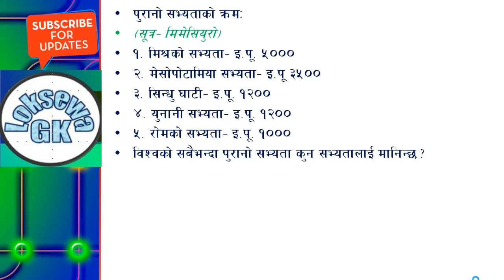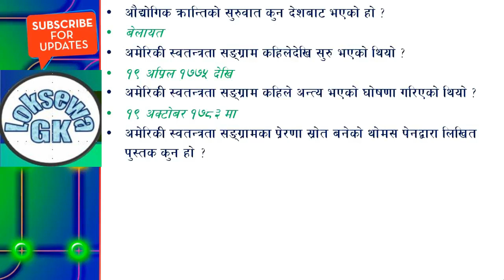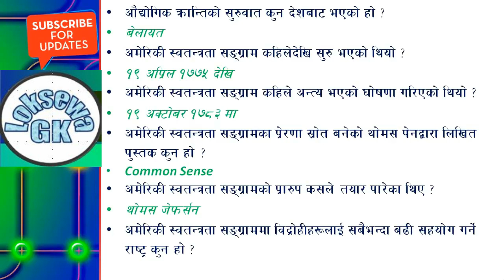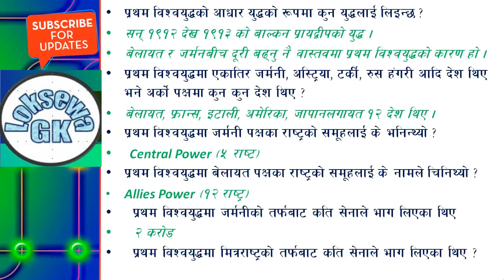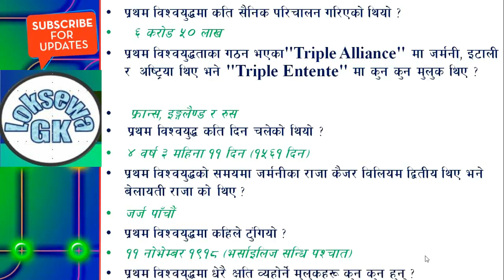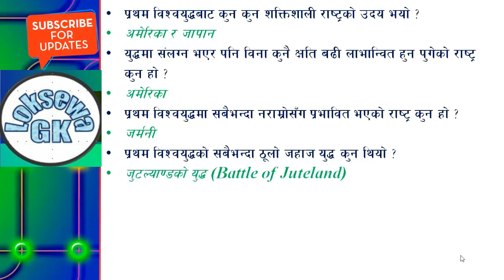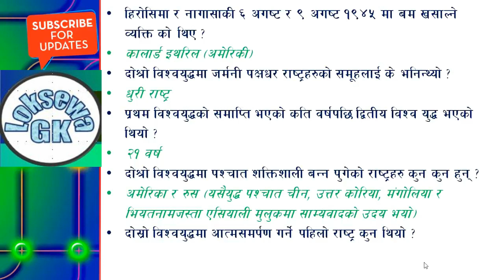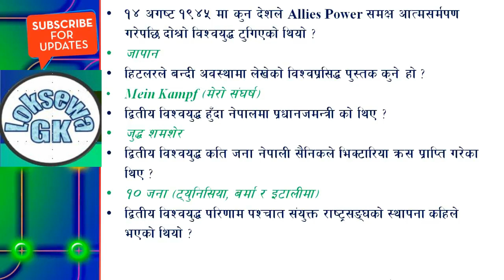विश्वको इतिहास-म्याग्नाकार्टा, विश्व युद्ध,अमेरिकी स्वतन्त्रता,रुसीक्रान्ती सम्बन्धी ६० सामान्यज्ञान